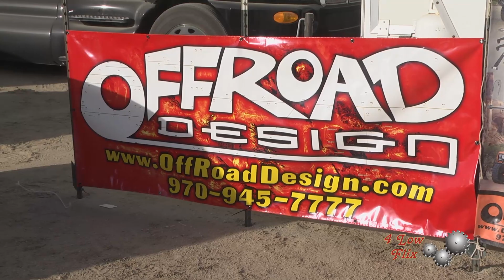Highlights from The King of the Hammers 2016 in Johnson Valley CA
This is a highlight reel of our coverage of the Nitto King of the Hammers, powered by Optima Batteries, event held in Johnson Valley in 2016. We follow four teams in the Every Man Challenge race, feature coverage of the main event, and have a look around Hammertown.